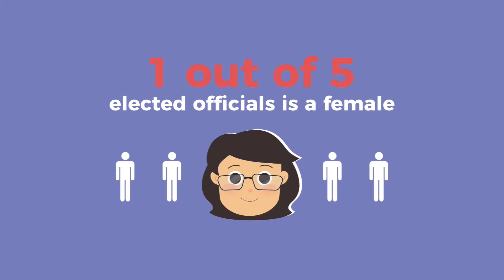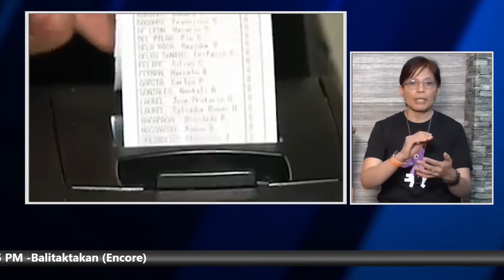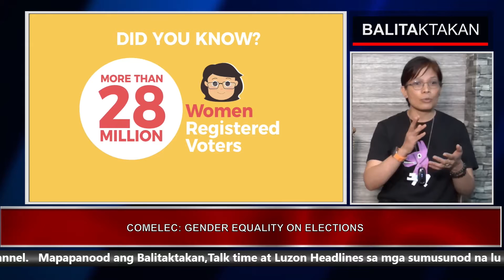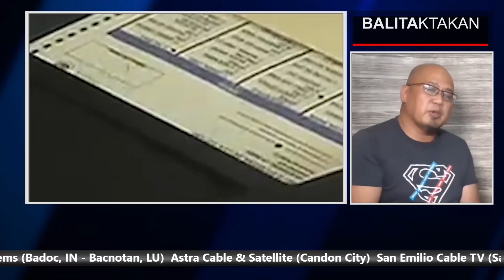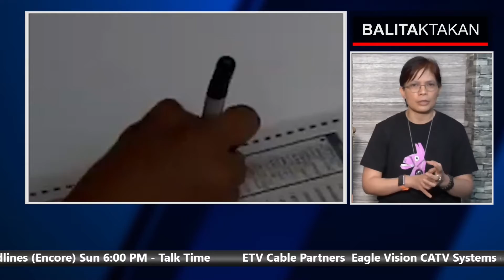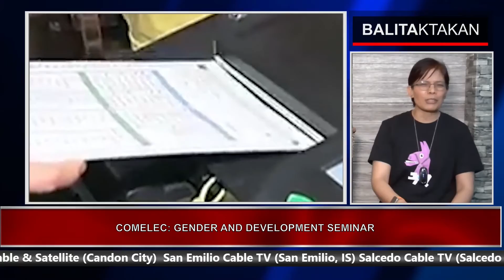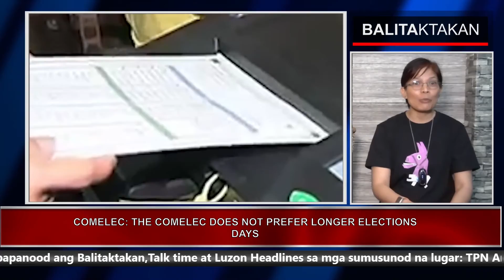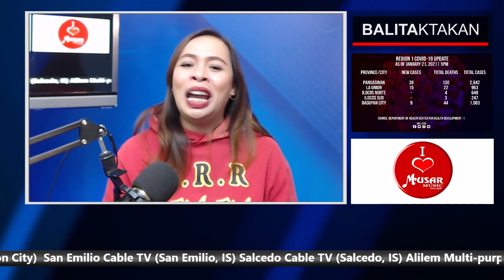BALIKTAKTAKAN: COMELEC ON GENDER EQUALITY AND DEVELOPMENT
GENDER EQUALITY AND DEVELOPMENT,PATULOY NA ISINUSULONG NG COMELEC